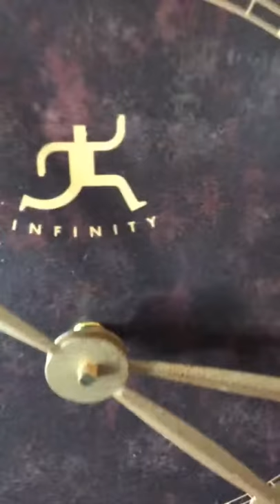Infinity Instruments The Arcadian 31 Inch Rustic Wall Clock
A well-made, common element, when found in an expected shape, form, or size can lend character to the decor of an otherwise classic or traditionally designed space. That is why I liked this Infinity Instruments Arcadian oversized clock.

At 31 inches, it holds the design weight of focal point pieces, such as a colorful mid-size painting.  As such, the clock can be used above a couch or headboard, or lend some character to a restaurant or store, an office or cubicle, or it can be placed positioned with a grouping of hanging frames or mirrors.  It would be suitable for use on a long wall, such as a high or cathedral ceiling side wall or staircase wall.

It is very well packaged, in an inner and outer box, with styrofoam padding and a dedicated full-size packing piece along the length of the clock to protect the golden hands. There is also a piece to hold the two hands apart during transit to avoid scratches. This is important because, despite its heavy metallic appearance, the minute hand seems delicate.

The patina is attractive and can be part of a masculine or feminine decor depending on what other decorative items are situated with it. The clock also could look great in steampunk, industrial or urban-themed office. Paired with some softer elements of the period, it could pass for a Victorian looking piece as well and have a more feminine look.

There is a long, well-secured bracketing hook to hang it on the top just off of one or two strong nails and alternate hardware options for hanging. It runs on one battery.  It is not as heavy as it looks, so it is easy to move and hang yourself, but the nail should be as strong as you might use for a 2 to 3-foot painting or framed picture.

I especially like how the patina picks up the light, as the sun moves through the room, it takes on a lovely plum to copper glow on the patina.

No complaints, nice statement piece, be careful with the hands of the clock, they look heavy, but they are delicate.

I received this product in exchange for my honest and unbiased review. If you have any questions about my experience with it, leave it in the comments section below, and I’ll do my best to answer it!